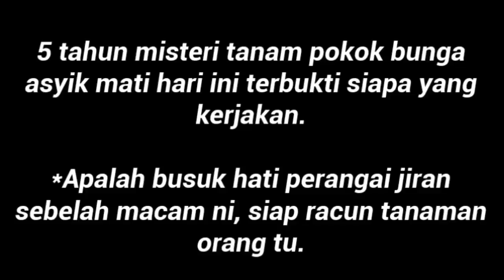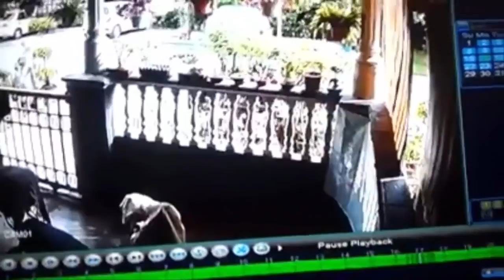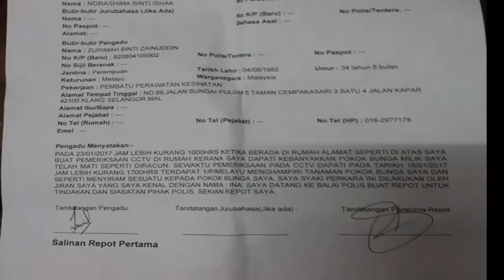Misteri tanaman pokok bunga mati terbongkar - K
Misteri tanaman pokok bunga mati terbongkar